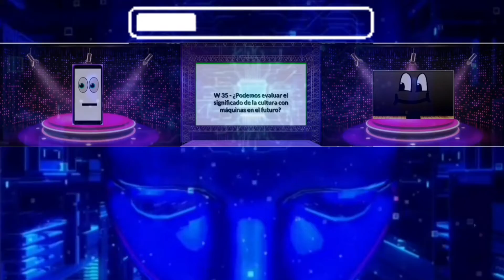PUEDE 112 TIERRA Y 29-56 PREGUNTAS DEL CAPITULO TRES DE TIEMPOS A FUTURO DE AÑOS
MUNDO ROJO:

BIENVENIDO A RESPUESTAS Y PREGUNTAS

PRUEBE SUS CONOCIMIENTOS AQUÍ DEJANDO COMENTARIOS PARA AYUDAR A LA FAMILIA A UTILIZAR LA FUENTE DE INFORMACIÓN PARA DAR RESPUESTAS A LAS PREGUNTAS DE SU HIJO SOBRE ARENA.

LAS PREGUNTAS SON SENCILLAS Y FÁCILES BUSCANDO SU MOMENTO DE LA VERDAD.

PRUEBA TU EFICIENCIA PARA RESPONDER TODO.

MUNDO VERDE:

PARA MÁS DETALLES SOBRE TIEMPOS A FUTURO DE AÑOS

MUNDO AZUL:

ENCUENTRA SOMBRAS DE PREGUNTAS DE LOS CAPÍTULOS DEL ÁLBUM EN MI PÁGINA.

MUNDO DIGITAL:

POR FAVOR APOYE CON DONACIONES DE CUALQUIER CANTIDAD PARA PRÓXIMOS PROYECTOS DE ARTE EXCLUSIVOS 3.

SI ESTÁ INTERESADO EN HACER PATROCINIO PARA SU ANUNCIO EN MI ARTE
O
INVIERTE CUALQUIER PROYECTO ENTERO CON R.O.I DESDE 4 AÑOS.

POR FAVOR CONTACTE PARA LOS DETALLES.

¡COMPARTE Y APOYA!